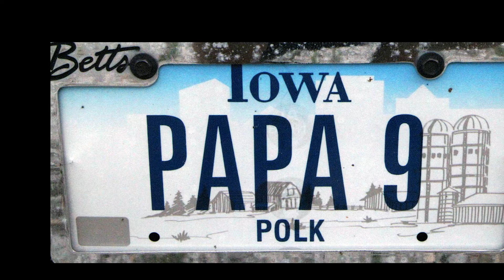Victor P. Stein Video Tribute